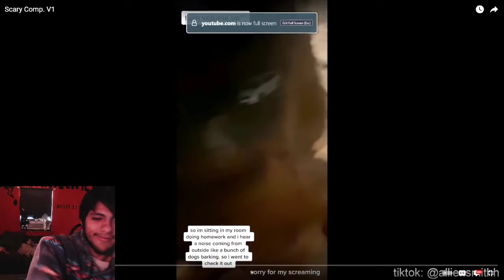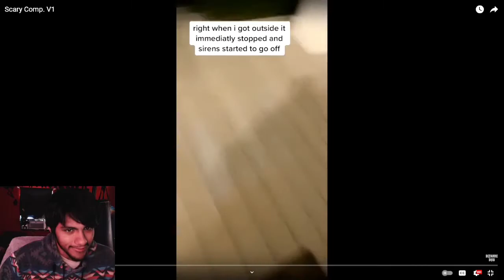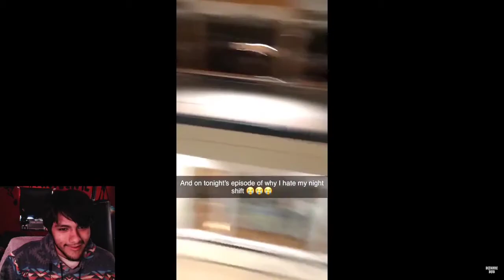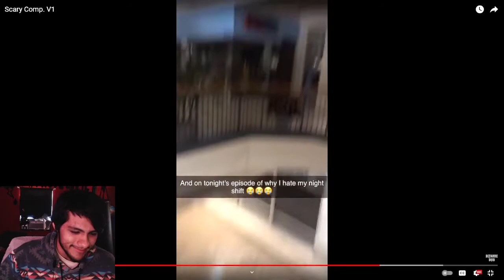Pinkweenie reacts to Scary Comp. V1